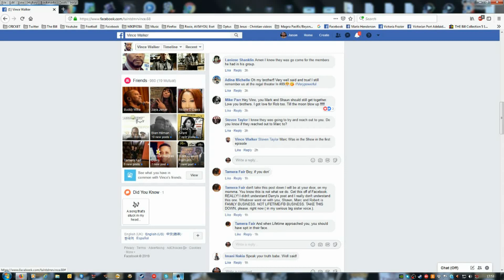Facebook post on Robert Kelly Not sure if Robert is saved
Facebook post on Robert Kelly Not sure if Robert is saved. I worship Jesus.